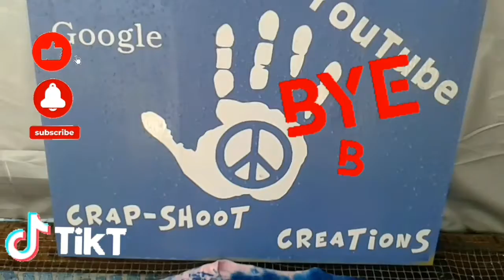TIE DYE TIGER SHIRT CHILDREN ( WASH OUT VIDEO )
children TIE DYE SHIRT Tiger pattern using ORANGE AND BLACK DYE
SIMPLE SPIRL